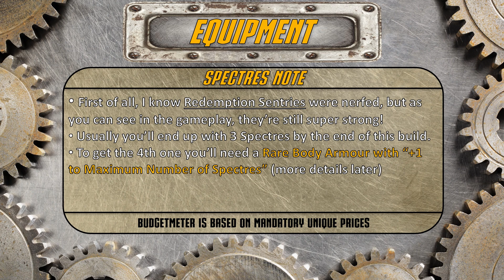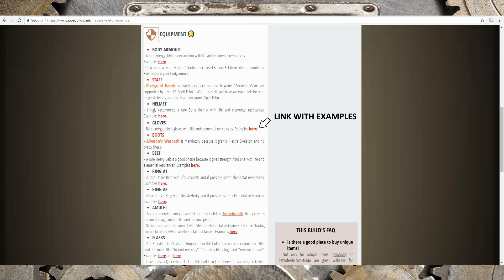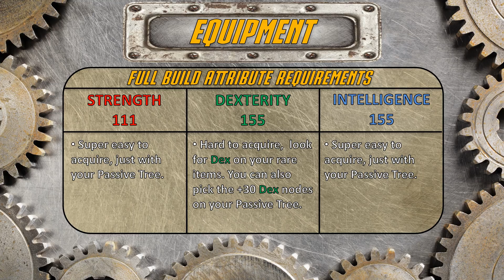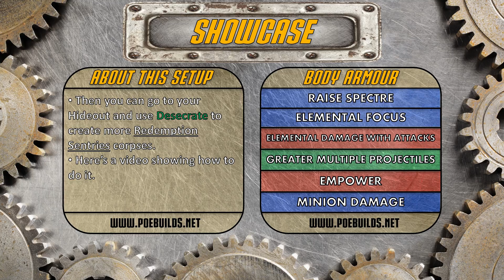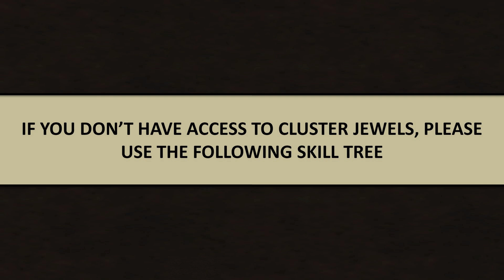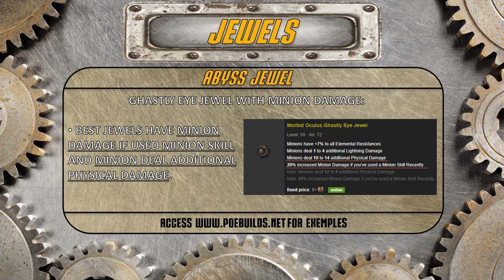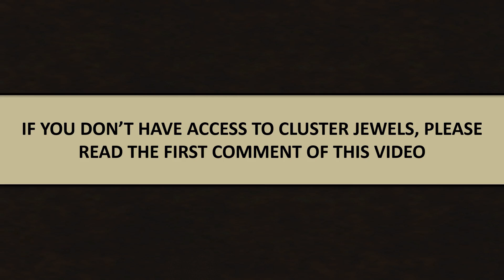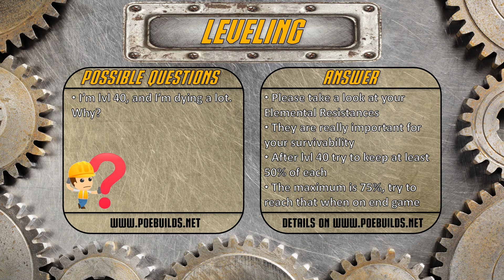Path of Exile 3.14 - Redemption Sentry Spectre Build - Necromancer Witch - PoE Ultimatum - PoE 3.14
**Website Members have direct links with no Ads and more**

Contents:
00:00 - Intro
01:40 - Equipment
05:12 - My Gameplay Gear
06:47 - Enchantments + Anointments + Attributes
07:13 - Cosmetics
07:47 - Gems
08:35 - Showcase
11:02 - Skill Tree
12:32 - Ascendancy
13:13 - Pantheon
13:34 - Jewels
14:49 - Bandits
15:04 - Leveling
18:20 - Possible Questions
19:01 - Complete Gameplay
20:49 - More Builds